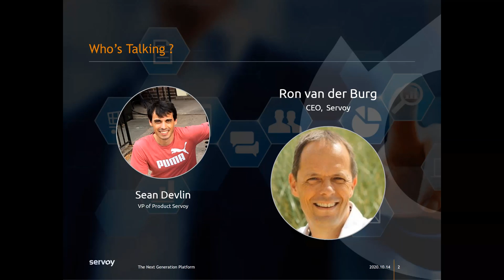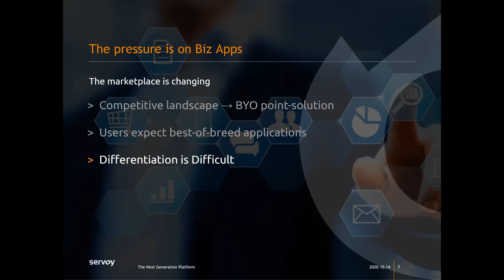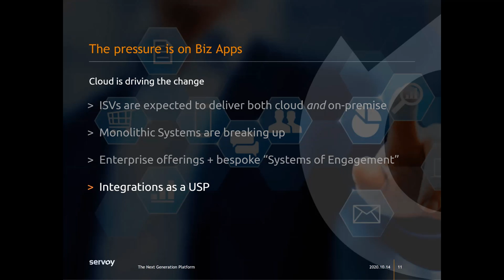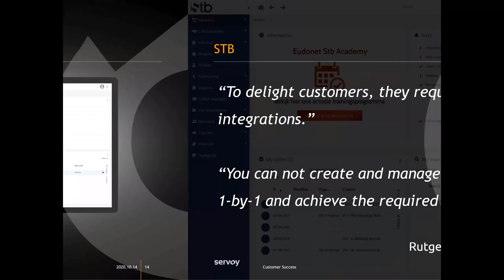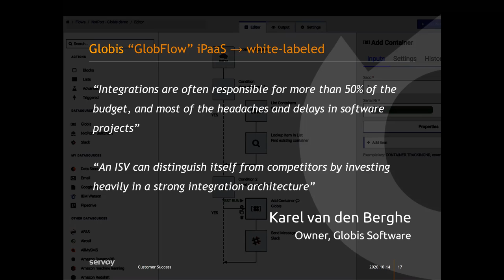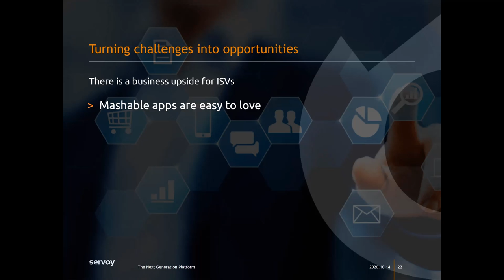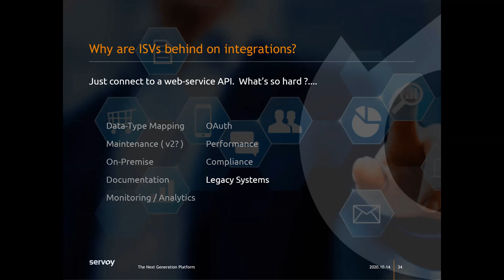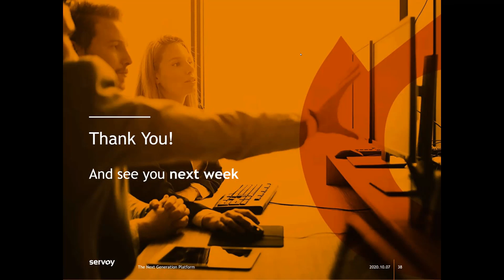BizApp Integrations Part 1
We kick off a special 3-part topical series to tackle the changing technology landscape and how ISVs can leverage new integration technologies, to not only keep up with their customers' demands, but deliver new value in surprising ways. We'll start with an overview, then continue, in two parts with special guest panelists, doing a deep dive into the latest tech in the ISV’s tool belt.